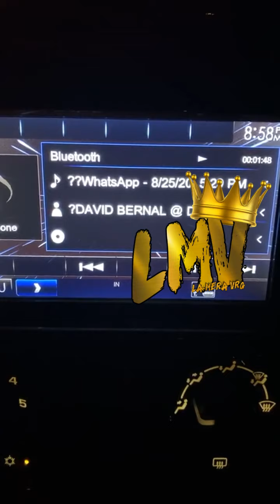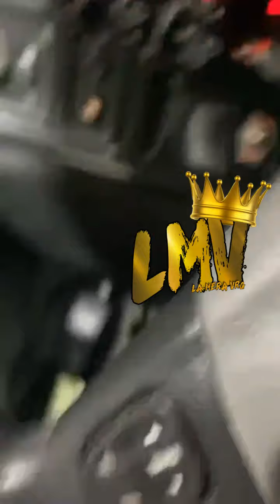David Bernal - Lo Mejor De Mi Vida "Cuando Fumo" (Proximamente)